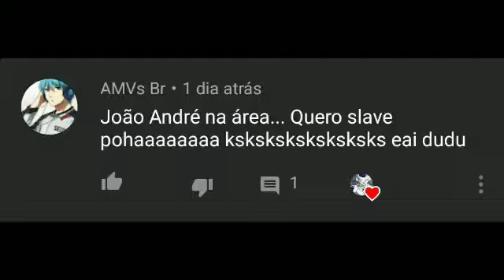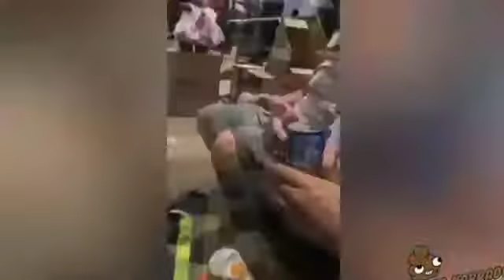Melhores memes atrasados - Enem 2018